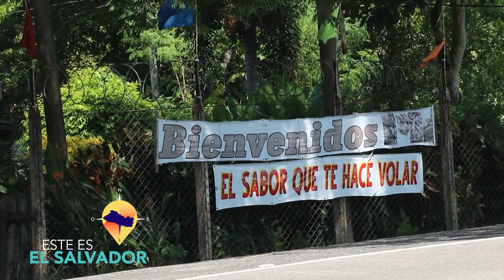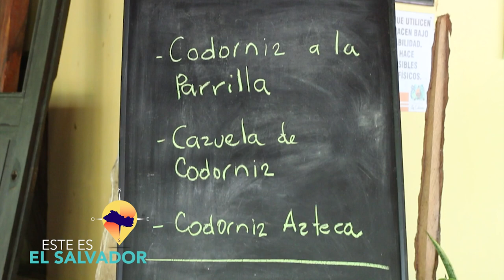ESTE ES EL SALVADOR CASA DE CAMPO LA CODORNIZ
VEN A DISFRUTAR DEL SABOR QUE TE HARA VOLAR!